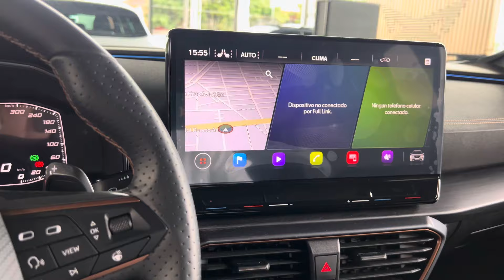Formentor VZ Disponible ✅